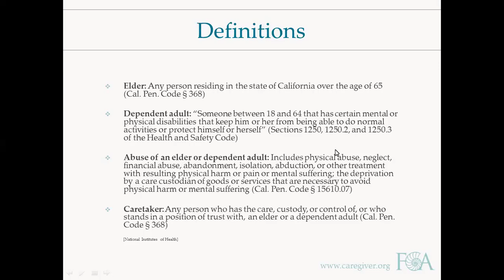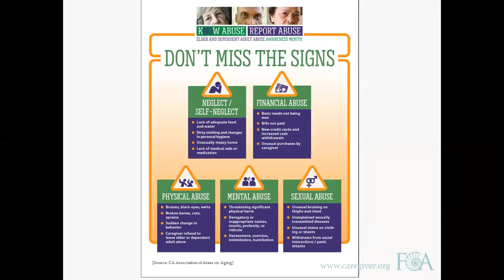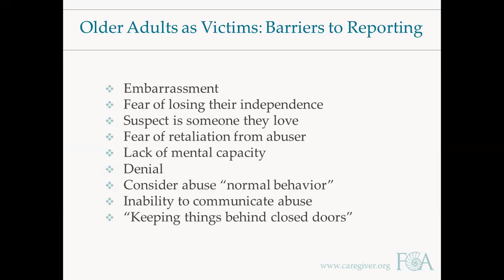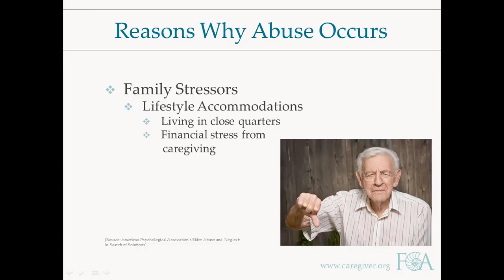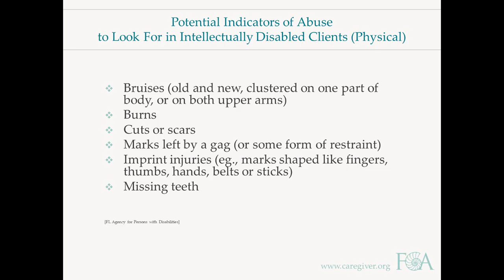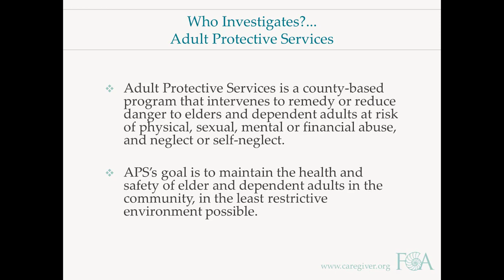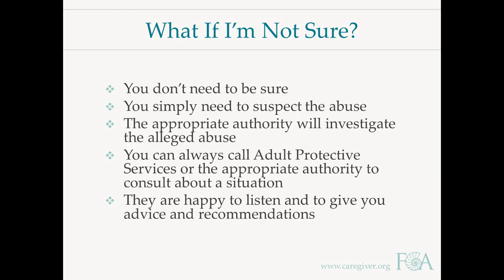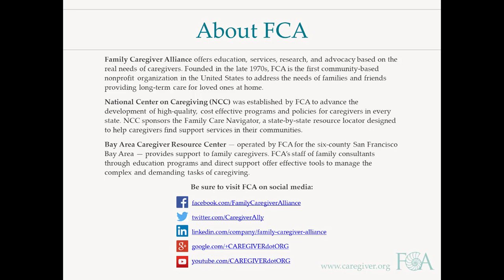What You Need to Know About Elder and Dependent Adult Abuse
Nicole Fernandez, San Mateo County Health Training and Outreach Specialist

Ten percent of Americans over the age of 60 have experienced elder abuse, according to the National Council on Aging. There are many types of elder abuse including physical abuse, sexual abuse, emotional abuse, neglect, and financial abuse. This webinar will provide a brief overview of commons trends related to elder and dependent adult abuse, common signs and symptoms to look out for in your loved ones, and ways to report abuse.